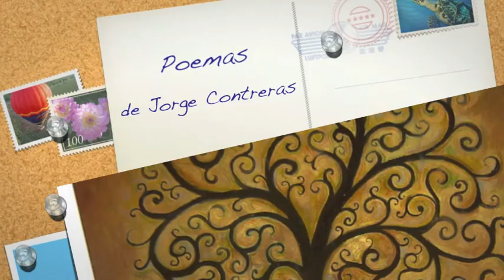te abraza el año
lleva un collar de trece lunas
y un penacho de 365 soles.

Hagamos un balance de los frutos de nuestro árbol.

El año se desprende de su vetusta piel.
Enroscado en la galaxia,
el tiempo es una escama.

El fénix deja una larva de si misma clon,
el año muere y de sus cenizas surge el otro.

Escuché a mis maestros decir:
muera el rey,
viva el Rey.

El año te abraza
con renovadas esperanzas.
El fuego se consagra
con nuestra palabra más humana.

El día surge de la noche
y de la noche
las constelaciones nos hablan.

Te abrazo con el año, muero con el año, renazco con el año.

Del árbol de la vida, el amor es el fruto perfecto,
comamos...

Desde hace poco más de un lustro he compartido este poema para decirles que agradezco mucho su amistad, el poder leerlos, compartir la palabra más allá del tiempo y las distancias.
Jorge Contreras Herrera